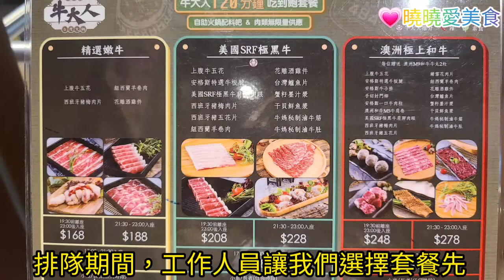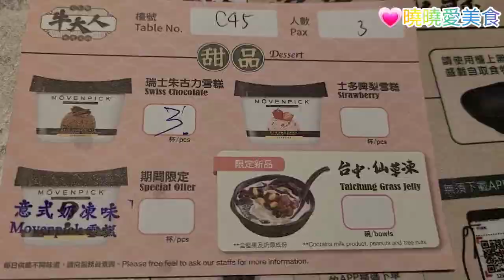新會員享有九折優惠 强烈推薦鴨血，又嫩又滑，好食到停不了口。